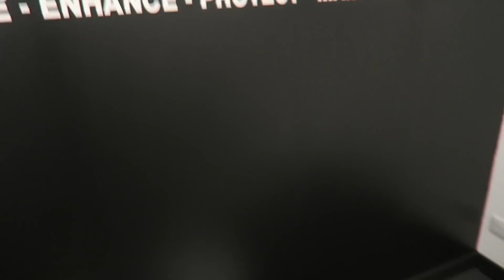New bigger premises! - VLOG S02E06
In this rather long video! (grab a cup of tea) we are closing down in preparation to our big move! That moved actually happened 2 months ago :)

Equipement that I use to create videos
Canon 60D
Tamron 17-50
Time Lapse Controler for 60D
Zhiyun Crane M Gimbal
Canon G7X
iPhone 7 Plus
Joby Tripod
360 timelpase
SJ Cam 5000X Elite 4K
DJI Phantom 3